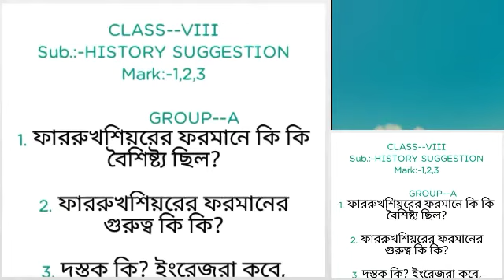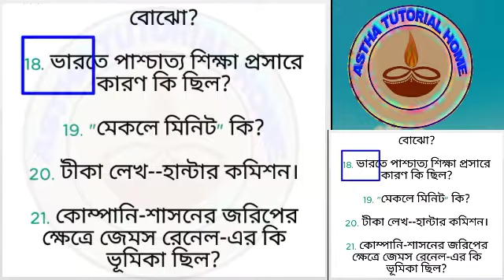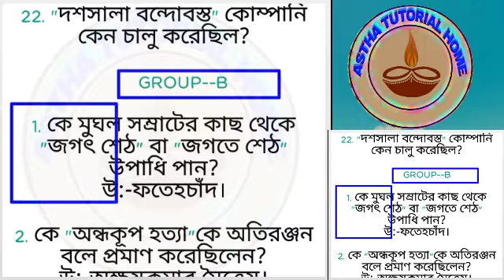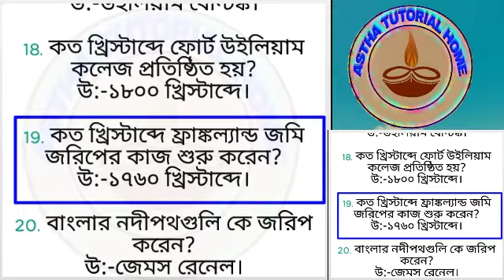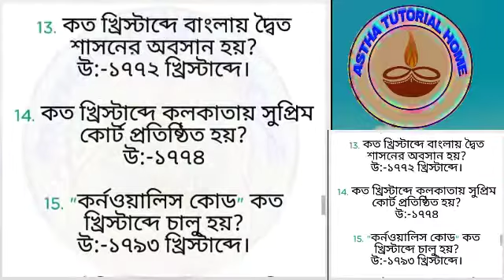Class--viii || History || Suggestion || Mark--1,2,3 || 100%